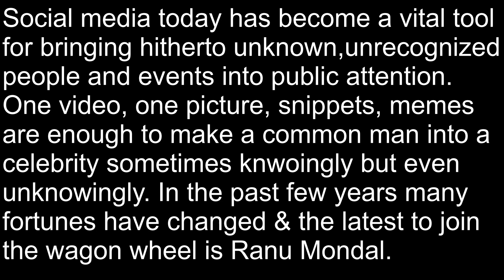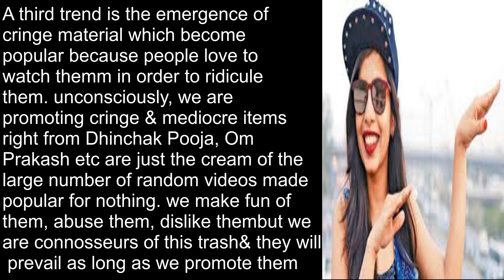The Social Media Sensations| Ranu Mondal| Priya Prakash Warrior| Daboo Uncle|Dhinchak Pooja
Social media today has become a vital tool
for bringing hitherto unknown,unrecognized
people and events into public attention.
One video, one picture, snippets, memes
are enough to make a common man into a
celebrity sometimes knowingly but even
unknowingly. In the past few years many
fortunes have changed & the latest to join
the wagon wheel is Ranu Mondal.